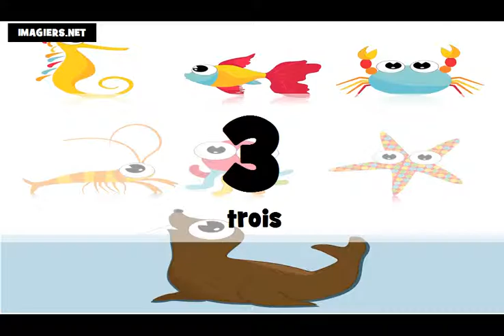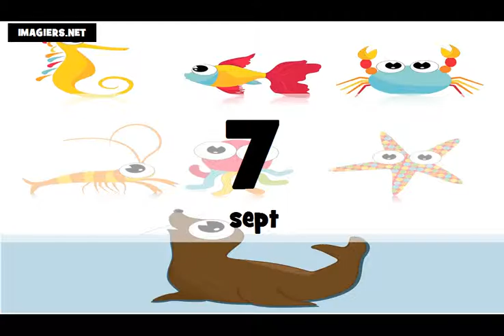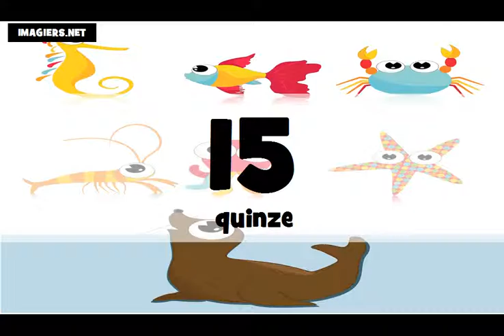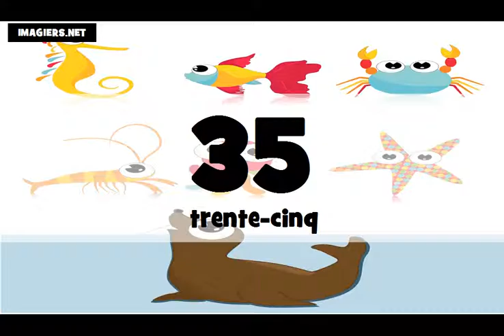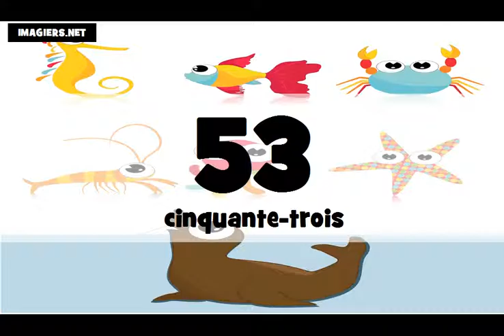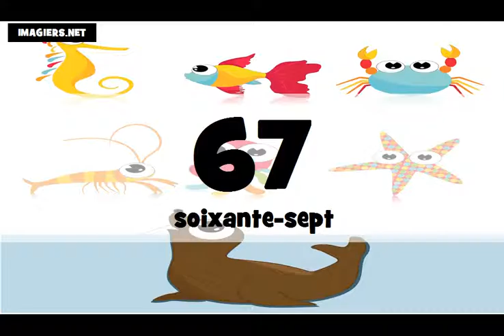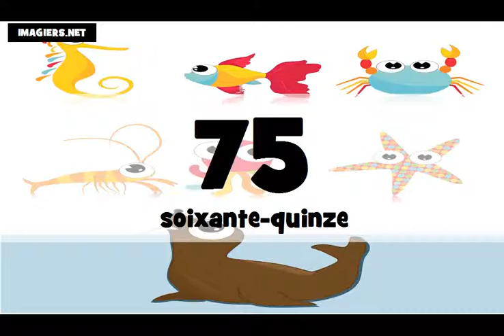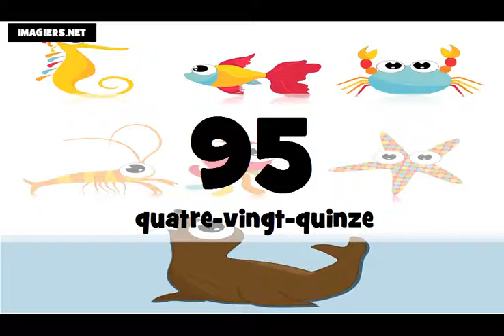Learn French # The numbers 0 = 100